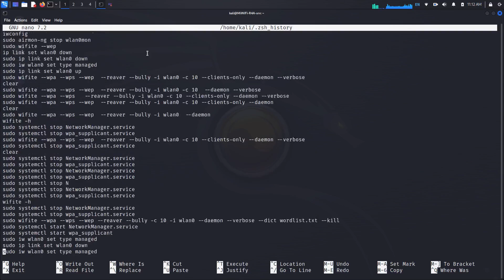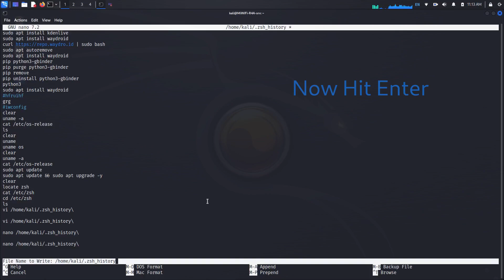How To Fix zsh : corrupt history file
In This video I will Show you how to fix  zsh corrupt history file in kali linux